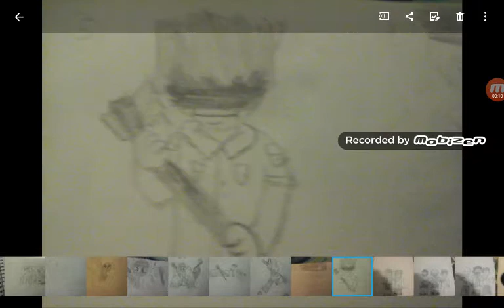Fun fun fun | meme (WARNING: gore!) (Read description to understand)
This comic has all of us in it,I wanted to do this meme because it sounds good and we had just enough people for the meme.Btw if you know block strike well there is an unknown and weird looking character on playground who I used for the killer since I think it fits him and it goes right with it.

Original by:Mike Diva